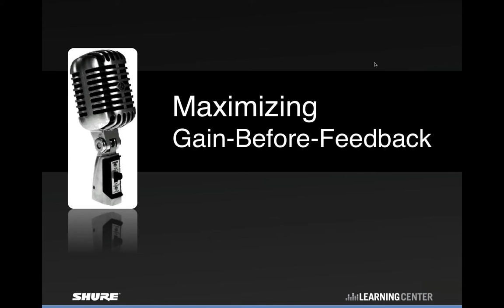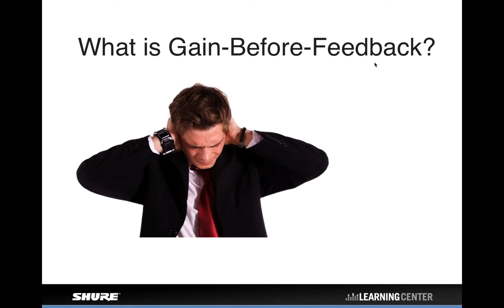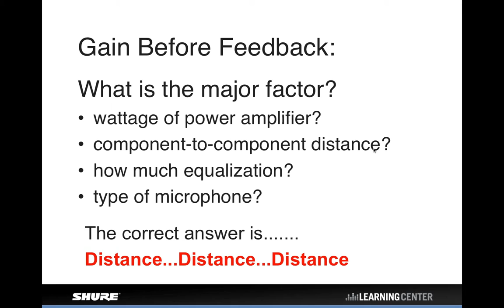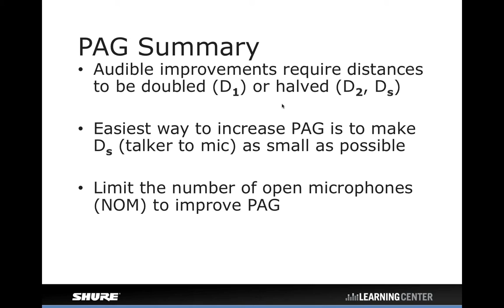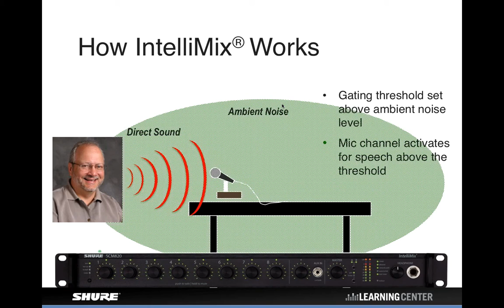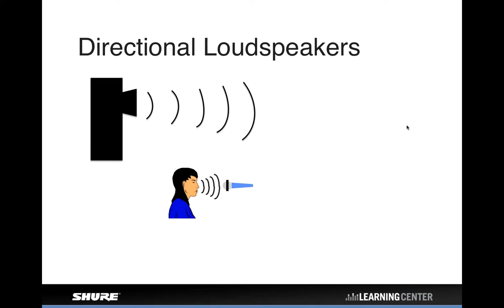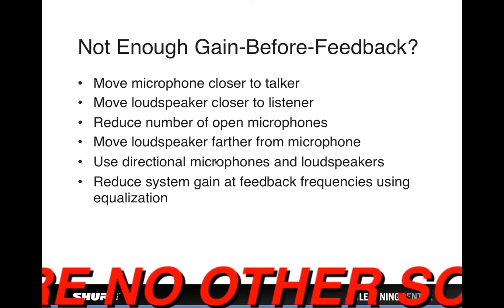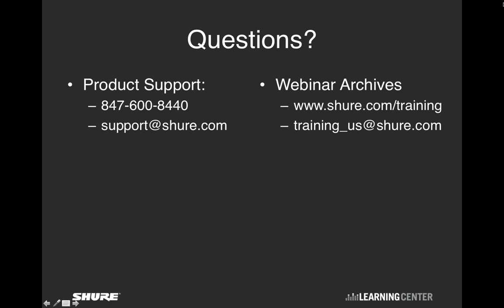Webinar: Maximizing Gain-Before-Feedback in Your Sound System | Shure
The webinar covers the topic of maximizing-gain-before feedback. The video answers questions like what is feedback, when does it occur, and how do you improve it?